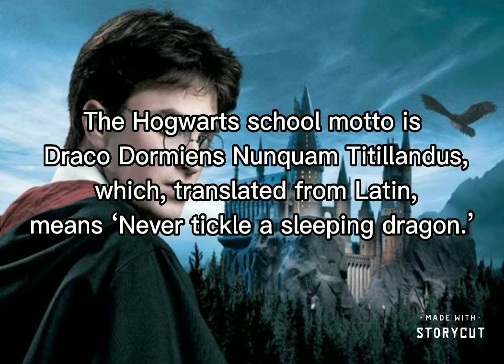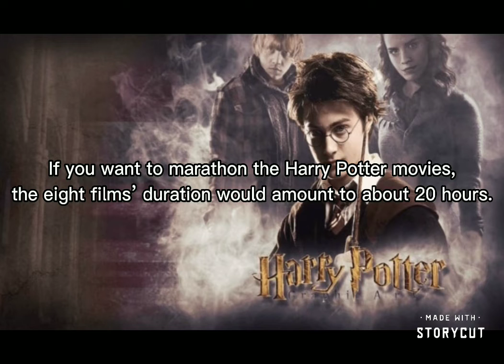Episode 31: Harry Potter | Films | The Fact Side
Did you know, J.K. Rowling has the same birthday as Daniel Radcliffe (Harry Potter).